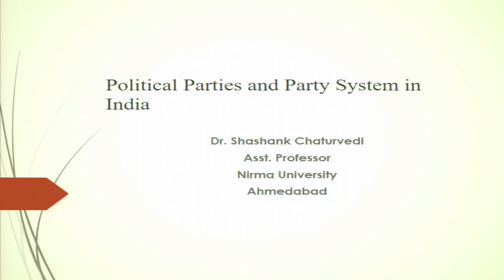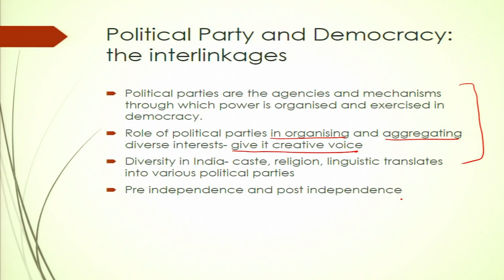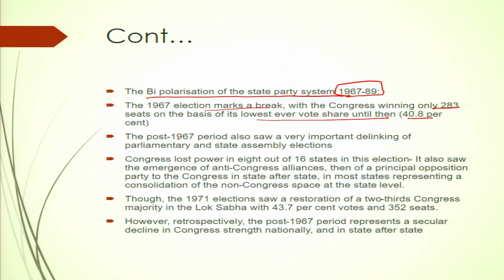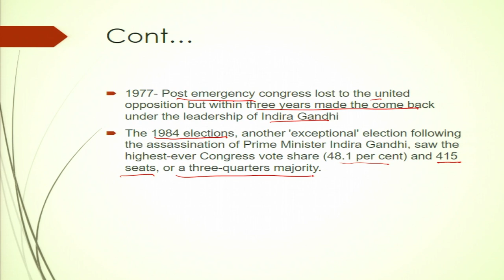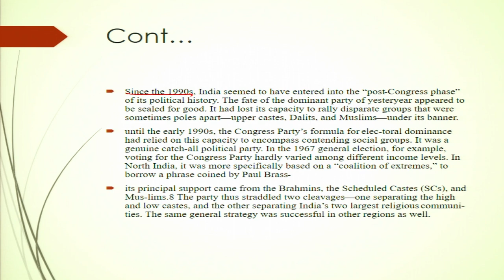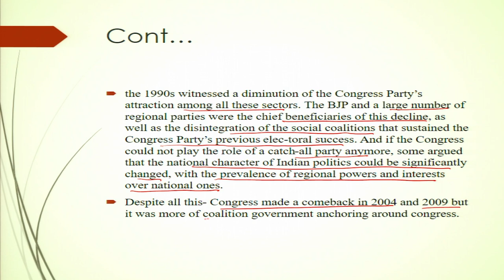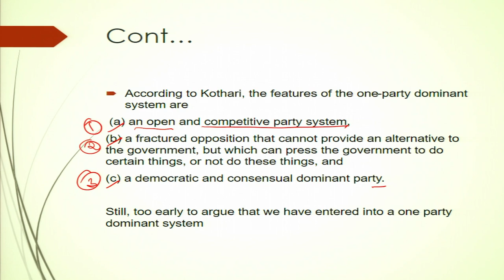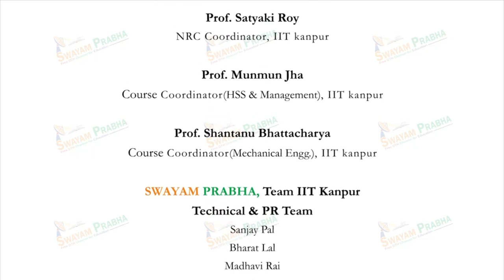Political Parties and Party System in India